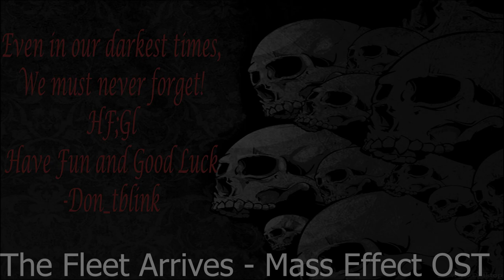Ifrit bleeds... (Final Fantasy XIV)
My first official mission as a Scion is to head to Camp Dry bone and investigate the missing persons in the area. Upon further investigation, I find that a man who owns territory in the area has been kidnapping and selling poor refugees to the Amalja'a and the Flames and I go to find out more and stop these kidnappings from happening further!